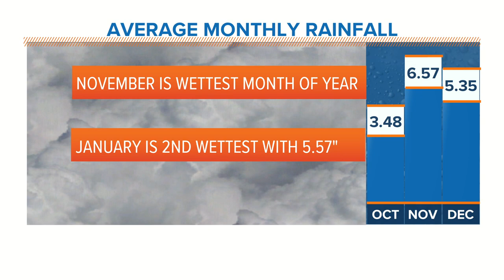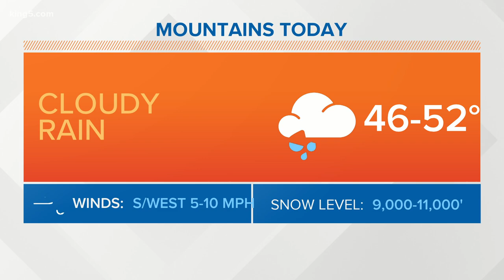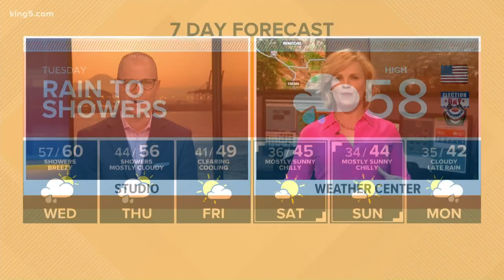KING 5 Weather